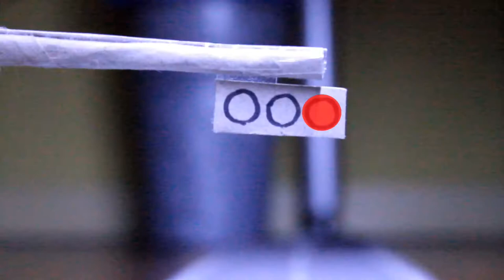Skyline Vs Charger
Cars of colection to scale. A remote control and for display.